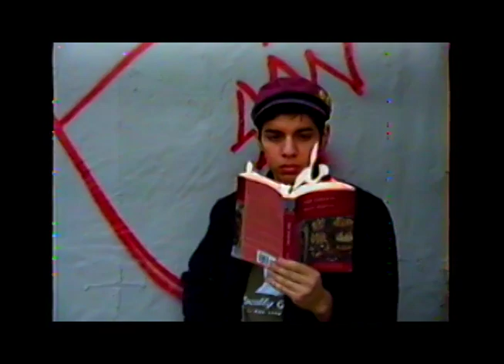Shreds 2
Upload of an old VHS tape shot in 2015